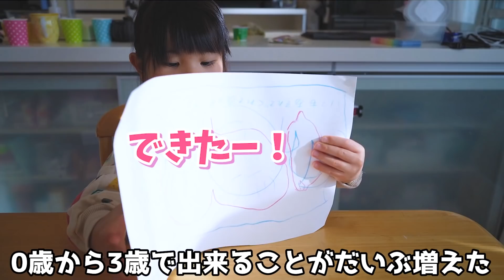【バレンタイン渡す💕】あんなに可愛かったのに今ではポケットに手を突っ込みながら渡すｗｗ【不良】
0歳から現在までのバレンタインの動画を見直してみたら
成長がヤバかった…😅
年々出来ることが急激に増えてき、あの頃を懐かしく想います…

‹もくじ›
0:00 0歳から2歳
1:25 3歳オープニング
1:55 バレンタインのお菓子作り
2:32 叩くの得意
3:27 愛情込めて作る
4:50 恐怖で震える
5:36 完成
6:41 じぃじの似顔絵
8:39 バレンタイン手渡し
9:27 エンディング

【バナナ】しゃべり始めの赤ちゃんの発音がかわいい🌈　Pronunciation of the baby start speaking is cute

初めて保育園に行く朝…【1歳半】　Morning to go to nursery for the first time…[18-month-old]

ママがいない日にパパと二人きり…💦誘拐犯からの脅迫状の本当の理由に全米が泣いた…💦【一同驚愕】　Alone with dad. Threatening letter.

今までで一番大激怒するゆずちゃん…【かわいいｗ】　The most furious in Yuzu life【so cute】

ママがいない日にパパと公園にお散歩💦【ゆずちゃんかパパ泣いちゃわないよね…？】　Walk in the park with dad.

ひとりでお買い物してきそうな1歳児ゆずちゃん。【悟る】　It seems like Yuzu can go shopping alone.

1日30回のスクワットを日課にしているゆずちゃん🌈健康ルーティーン／FLEXISPOT電動昇降デスク　Squats is part of daily routine

アンパンマンKOパンチ vs 元気100倍にほっぺた100倍 ゆずパンマン　ANPANMAN KO PUNCH vs YUZUPANMAN

🎵楽曲提供🎵
►DOVA-SYNDROME